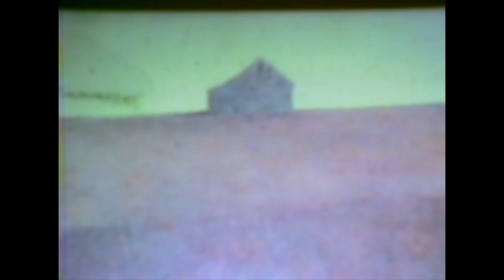Artist and Critic with Don Gray, "Four American Realist Painters - Wyeth, Hopper, Shahn and Levine"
Andrew Wyeth
Edward Hopper
Ben Shahn
Jack Levine

Artist and Critic with Don Gray was a television show that aired in New York on Manhattan Public Access during the 1970s and 1980s.